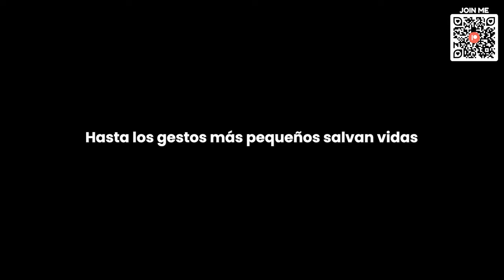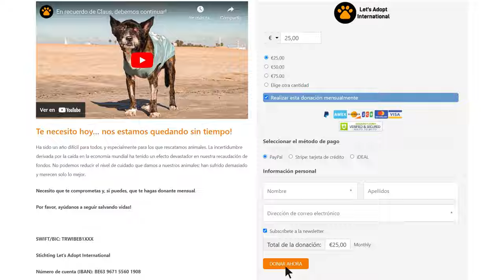Hemos Salvado La Pata De Cosmo !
Hoy traemos una actualización sobre Cosmo y otra sobre Abba.

Cosmo, un gatito negro con una fractura grave en la pata y que con vuestro apoyo se le realizó una operación exitosa. Hoy, compartimos su progreso.

Por otro lado, Abba, una pastor alemán, soportó una vida de abandono con su salud deteriorada por condiciones no tratadas. Hoy verás también su revisión veterinaria.